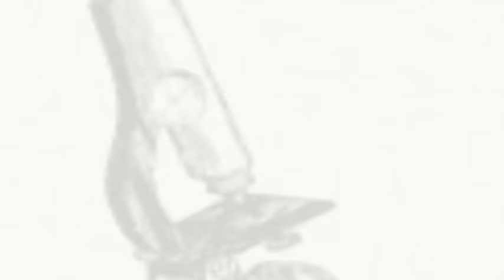Mayor Hancock vs the Homeless in Denver